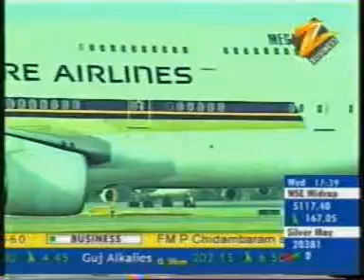Coverage on Subhash Goyal Chairman, STIC Travel Group | Zee Business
Special Talk exclusively on Zee Business with Subhash Goyal Chairman, STIC Travel Group